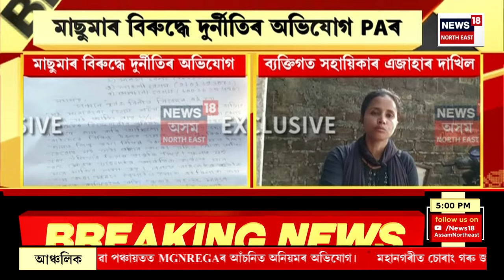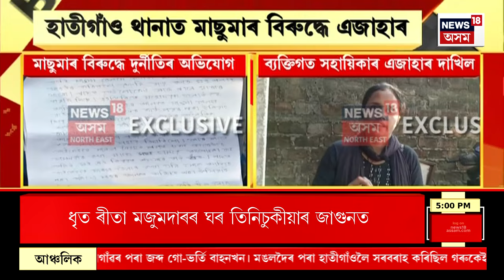GUWAHATI CITY NEWS : যাত্ৰীবাহী বাছে মহতিয়াই নিলে বহুকেইখন বাহন | Assam News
GUWAHATI CITY NEWS   | Delhi ৰ ৰাজপথত ভয়ংকৰ দুৰ্ঘটনা
0:00 Intro
3:25 Guwahati ত আৰক্ষী বিষয়াক আক্ৰমণ চিলনী চোৰৰ